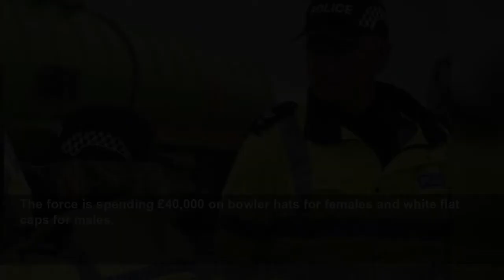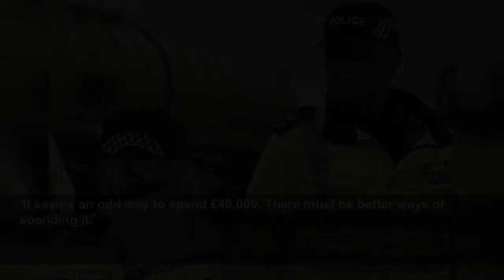Flat hats are back on the beat as police force ditches baseball caps for traditional headwear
Lancashire Police force is scrapping its gender-neutral US-style baseball hat. Instead the force is spending £40,000 on new headgear on bowler hats for women and white flat caps for men.
Daily Mail
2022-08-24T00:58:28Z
A police force is bringing back traditional headwear to reinforce the authority of officers.
The custodian helmet has been ditched in recent years in favour of gender-neutral baseball caps.
Now Lancashire Police is to scrap the US-style headwear, pictured, for all officers.
The force is spending £40,000 on bowler hats for females and white flat caps for males.
Police and Crime Commissioner Andrew Snowden said: 'This change is about reinforcing the figures of authority police officers should be in our communities.'
It comes just six years after the force spent thousands bringing in caps which it hailed as 'more practical'.
Yesterday Chief Constable Chris Rowley revealed the caps were loathed by many officers: 'This issue has been raised with me consistently for more than a year by officers who don't like wearing the baseball caps, and I've always felt that traditional headgear is smarter and presents a more professional appearance to the public.
'I make it clear to my staff - both new recruits and those officers with more service - that I have high standards. I expect them to be smart when on duty, and I expect them to deliver a high quality of service to our communities.'
Traditional flat caps will be issued to all male officers, with female officers given the option of wearing bowler hats which will include Lancashire Constabulary insignia.
Many of the officers who retained their old headwear have already started wearing them on the streets.
The force is just the latest to axe baseball caps which have been likened to a 'Burger King' uniform by some critics who complained they made officers 'look like Jimmy Krankie'.
Northamptonshire Police paid more than £23,000 to introduce baseball caps after research suggested the new headwear would eradicate the issue of transgender officers having to decide between custodian helmets for males and bowler hats for females.
But two years later, Chief Constable Nick Adderley said they did not 'not portray the right image'.
The announcement by Lancashire Police has not pleased everyone though.
Blackburn with Darwen Council leader Phil Riley told his local paper: 'It seems an odd thing to do.
'I don't see how it will help with the priorities that public have for policing.
'It seems an odd way to spend £40,000. There must be better ways of spending it.'